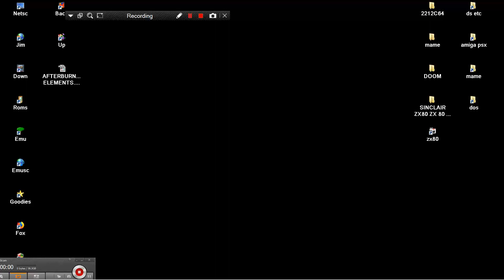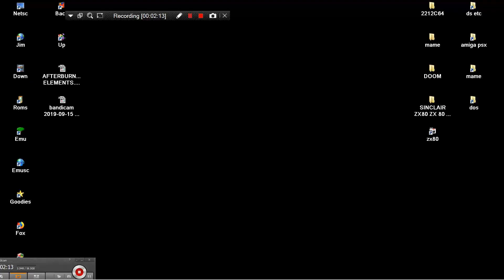JUDGE DREDD MAME MESS GAME & WATCH LIKE LCD HANDHELD NO ARTWORK 1995 TIGER ELECTRONICS